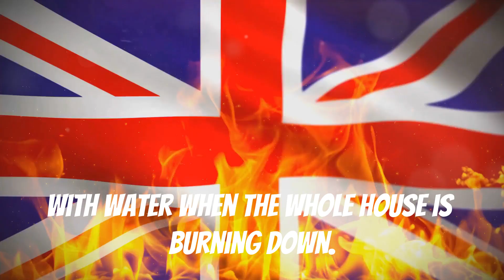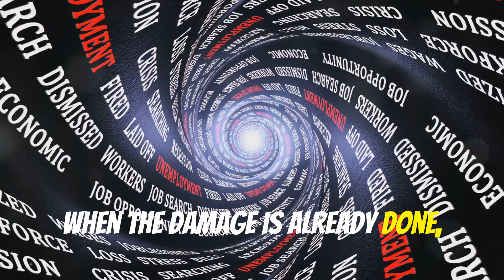Why the UK is Stuck in a Two-Party System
Ever wondered why the UK is stuck with Conservative and Labour dominance? Discover the psychological and systemic reasons behind our voting habits and the real impact on society. It's time to break the cycle and seek real change before it's too late.